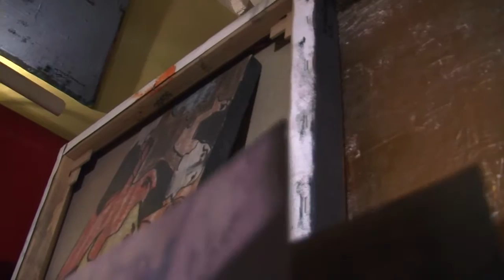Mauro Trevisanello - Retour en Argentine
Mauro Trevisanello, reportage-portrait 2, rue des blancs-manteaux
Retour en Argentine
Paris 2014